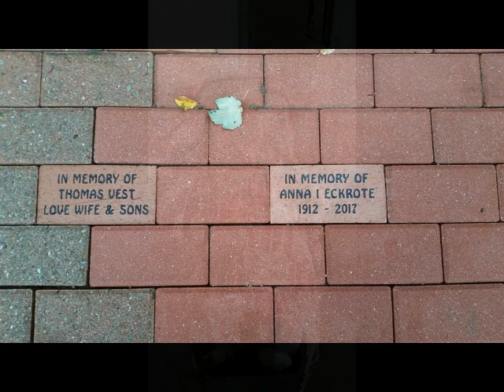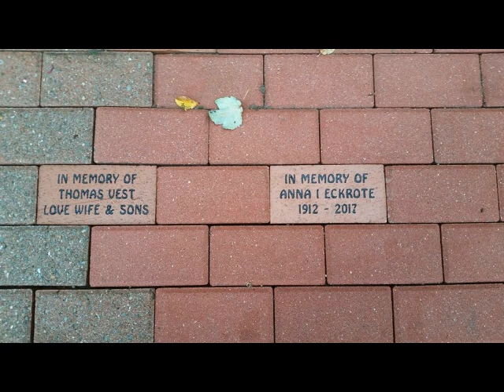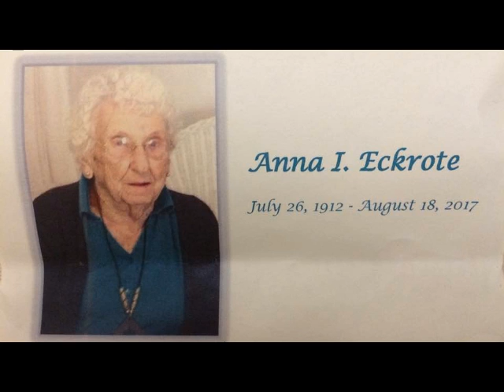In memory of Anna I. Eckrote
Here are excerpts from a worship service where we hondored the memory of our oldest member of the congregation. Anna was 105 years old when she passed.